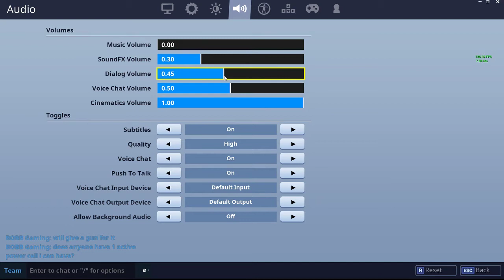Road to 2800 V-Bucks Part 1